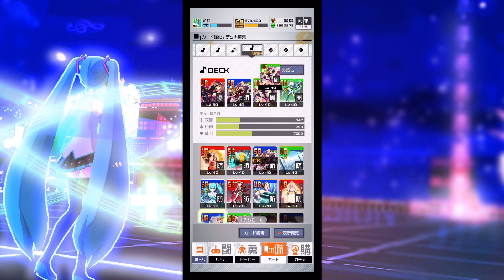【コンパス】号令を使うか？電撃ロボを使うか？これを見て決めろ！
蝶のように舞うよー♪